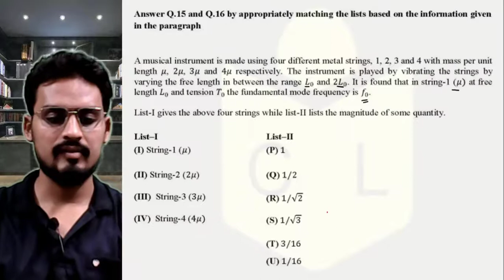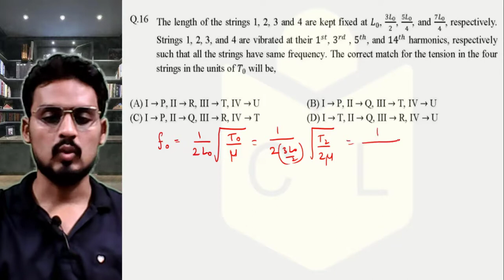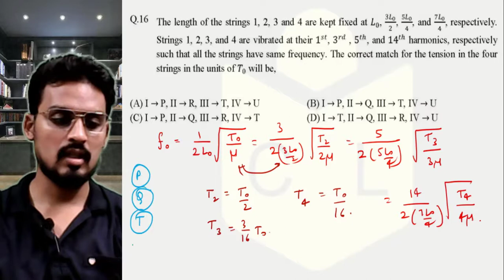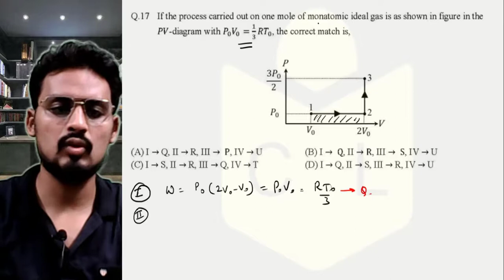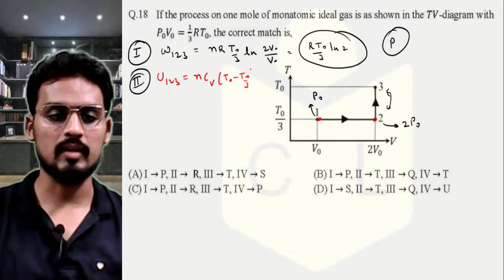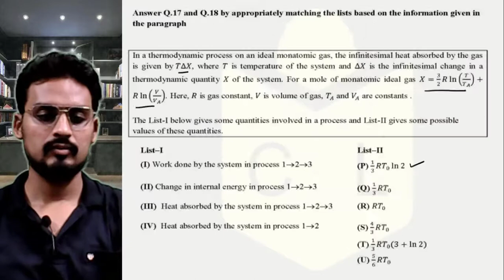JEE Advanced 2019 Physics [Paper 2 - Section 3]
This video will help you understand the pattern of questions asked in Advanced Examination.
Helpful for all the aspirants preparing for JEE, NEET & Olympiad examinations.